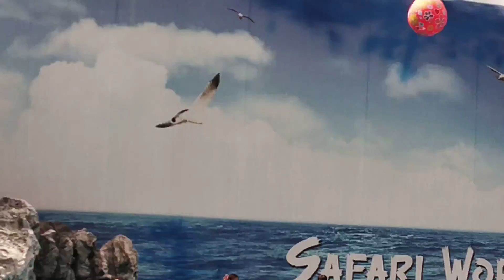Dolphin show(1)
Dolphin show